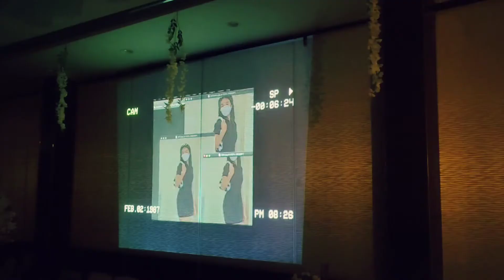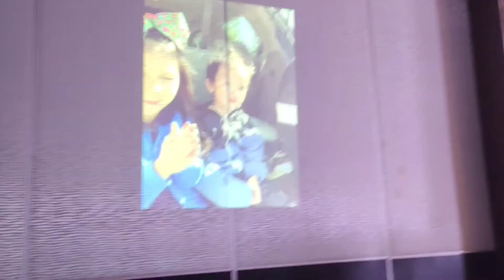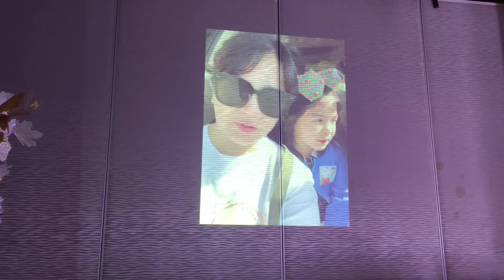DEBUT NG PANGANAY KO/ JEMIMAH'S 18TH / HINDI AKO MARUNONG MAG EDIT AWIT / VIKINGS VENUE /WE LABU NAK